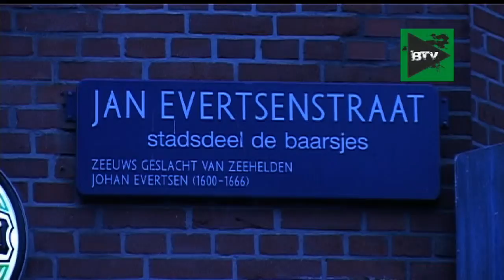2013 01 Jan Eef theaterfestival